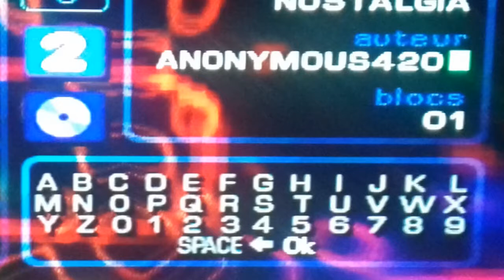Anonymous420 - Echo Blues Effect [Creative Commons Music] 🔴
[Song attributes]
Bit Rate: 320000
Genres: Electronic, Hip-Hop, Vaporwave

[Album Description]:  Album realised by playing with Music and Music2000 on Playstaton, recorded via the output of the TV with a stereo cable. Mix and mastered a bit.

[Album Attributes]
Length: 00:21:39